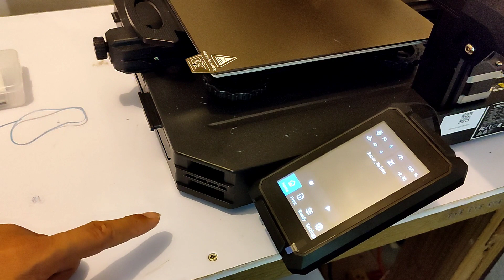My other hobby...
No tennis due to rain, so let's try to learn something new.